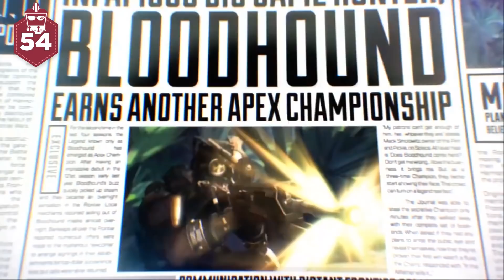107 Datos que DEBES saber de Apex Legends | AtomiK.O. #71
El género Battle Royale llego para quedarse y a más de un mes de su estreno, Apex Legends apuesta en expandir el universo de Titanfall. ¿Listo para unos 107 Datos?

¡Únete a Átomo Network!

¡Haz click en todos los links!

Cortinilla Animada
Musicalización: Daniel Andrade

Escrito por: Gianni Geremia
Presentado por: Oscar Méndez
Edición por: Gianni Geremia
Producción por: Samantha Pérez